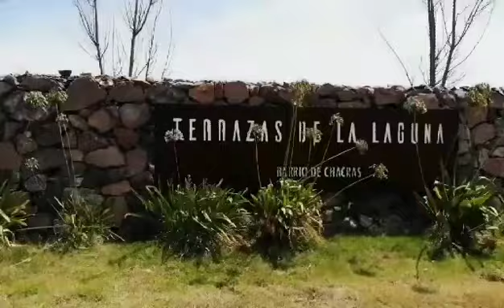chacra terrazas de la laguna